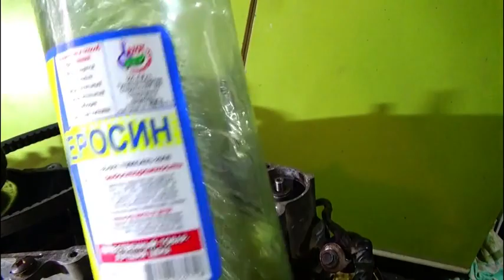✅🚴Вариатор как -снять звезду.Dismantling the CVT sprocket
🚴Скутер.Двигатель -onda 50,снимаем звездочку вариатора Видео -самодельный съемник,сняли,нюансы,манжет-размер..детали-стартер,привод,вариатор,ремень,втулка,шестеренки...🛠..